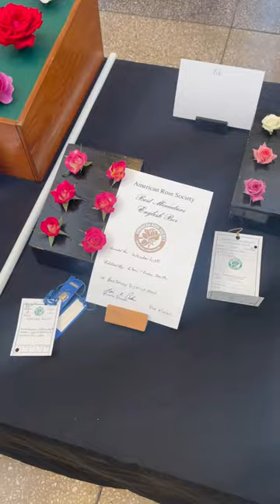Flawless First Place Rose Flowers 💐 2023 American Rose Association Show in Hershey, Pennsylvania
Stunning first place award winning single rose flowers at the American Rose Society’s Annual Penn-Jersey District Rose Show at the Hershey Gardens in Hershey, Pennsylvania on September 16, 2023.